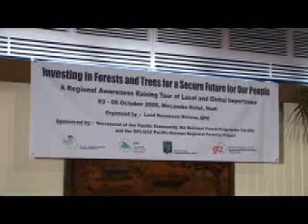PACIFIC ISLANDS: ROLE OF FOREST RESOURCES IN THE SUSTAINABLE DEVELOPMENT OF THE PACIFIC ISLANDS. 1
Forest and tree play a vital role in the lives of all the people of Pacific Island countries and territories. Ever since people settles in this region, these resources have provided a multitude of goods and environmental services that have contributed to human well-being and development. Examples are food, medicine, housing and building material, shelter, soil and water protection - all of which are renewable provided that forests and trees are managed sustainability. Besides timber products a variety of forest products with good income potential can contribute to rural development and local livelihoods.
It is challenging to achieve sustainable forest management while simultaneously meeting people's needs and maintaining forts service that we usually take for granted. Deforestation and forest degradation continue in many places. Their negative impacts are taken toll on people and the environment. Incentives for improved forest management and exemplary initiatives are needed to change the way we treat these life supporting systems.
This video is intended to increase people understanding about the importance of land, forests and trees in the Pacific and to promote the sustainable use of these valuable resources.